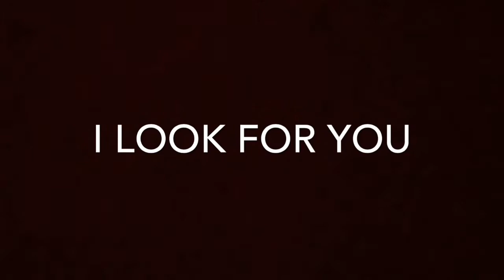Fresh Water Visual Poetry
Poetry and Film by Jessamyn Wolff